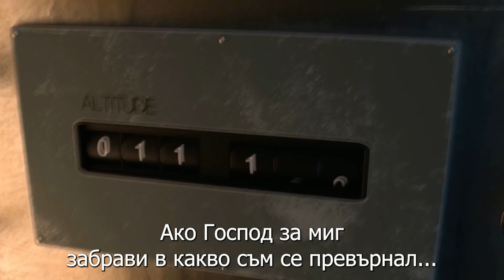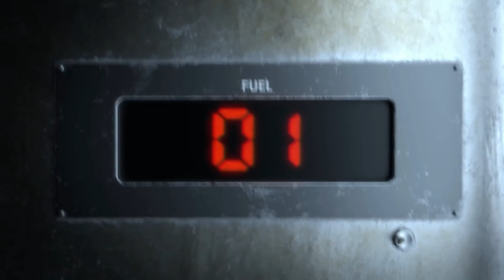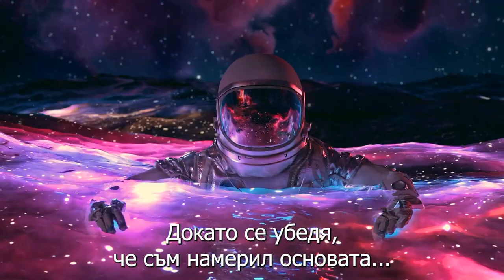08_CREDO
lyrics - Chavdar Pavlov
music, arrangement - Ruslan Kupenov
vocal - Chavdar Pavlov
back vocal - Ray Andreeva
guitar - Miroslav Ivanov
bass - Ruslan Kupenov
programming, mixing - Miroslav Ivanov
music producer - Ruslan Kupenov
the song was recorded at Saint Electrics studio
Mastering engineer - Kiril Ivanov